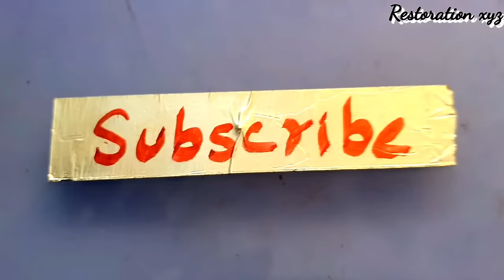Tokarev Tt-33 1936 pistol - Restoration Rusty pistol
Restoring a 1936 Tokarev Tt-33 pistol from rust to glory! Watch as we clean and refurbish this vintage firearm in this satisfying restoration video.
In this video, I'll be restoring a rusty Tokarev Tt-33 1936 pistol back to its former glory. Join me as I take this historic pistol and bring it back to life!Watch as I clean, polish, and repair this Tokarev Tt-33 1936 pistol, making it look like new again. Whether you're a guns enthusiast or just interested in restoration, this video is sure to satisfy your curiosity and provide some helpful tips. Don't miss out on this unique and exciting restoration project!